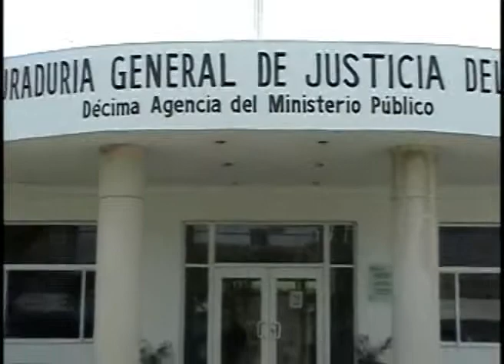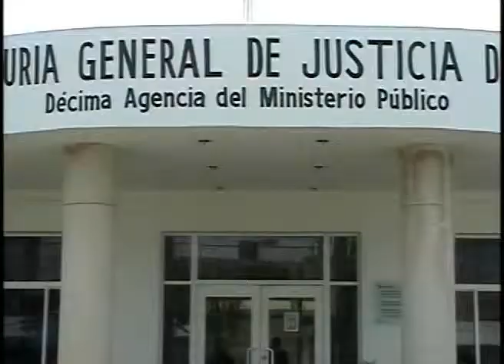DETIENE LA POLICIA JUDICIAL A DOS PRESUNTOS RATEROS